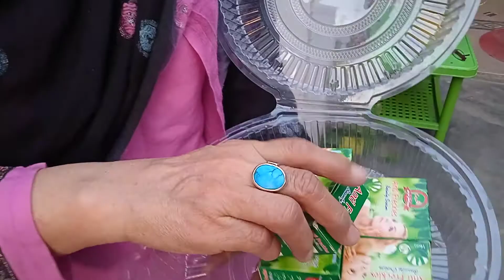ks k nam vido ki or q ki or is plant pr q vlog kia specialy vlog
ks k nam vido ki or q ki or is plant pr specialy vlog kia
thnkx 4 sport me